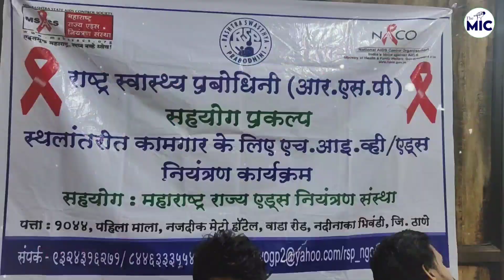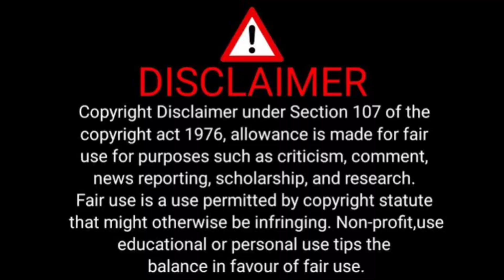Khaadipar Me Samajwadi Party Ka Medical Camp •Riyaz Azmi